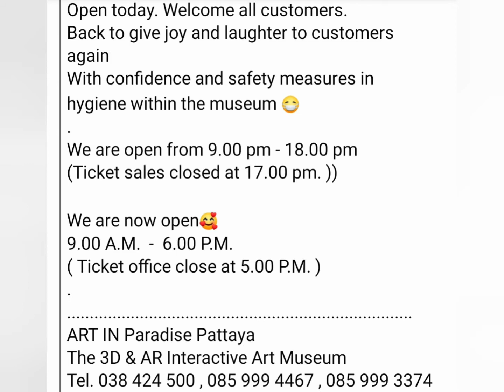Art in Paradise Patthaya 🇹🇭 Thailand Tourist Attractions_ Patthaya City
Art in Paradise is one of the best place to visit in Patthaya, Chonburi. 2 to 3 hours away from Bangkok, Thailand.

Really beautiful experience. Had lots of fun and enjoying photo shoots with 3d effects. Every family should visit this place. 100% recommended.

Visit their facebook page too.